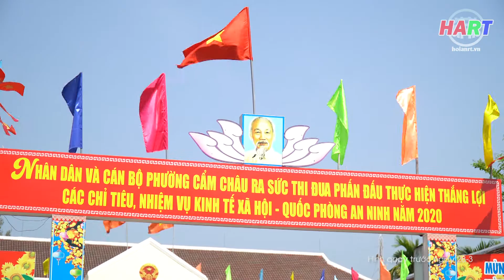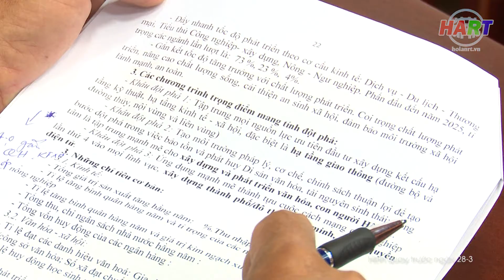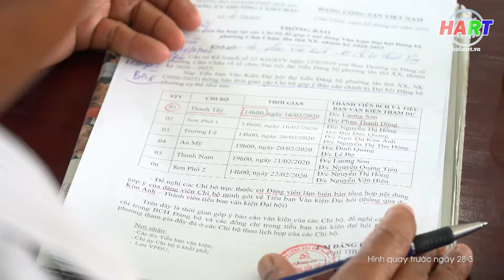Tổ chức góp ý văn kiện Đại hội Đảng tại Hội An phù hợp với tình hình